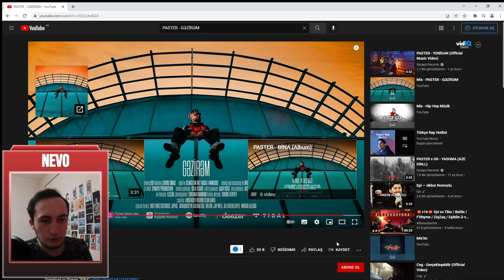(AKIYOR) PASTER - GƏZİRƏM | Azerbaycan Rap Reaction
PASTER - GƏZİRƏM reaction sizlerle. Az rap tepki videoları tam hızla devam edecektir. Takipte kalmanızı öneririm.